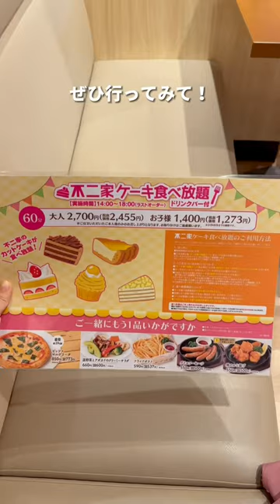【錦糸町グルメ】不二家のケーキ食べ放題🍰ケーキ